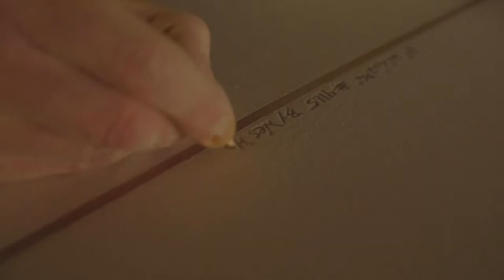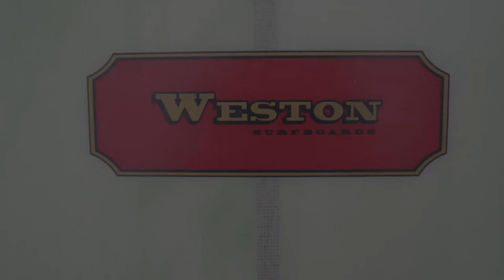Weston surfboards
Highly Skilled Wes Holderman shapes & glasses the finest surfboards in his factory in Ocean Drive, California